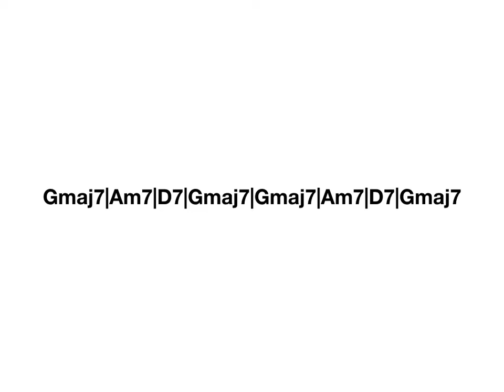Major I,II,V,I (G) Bass Jam Track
Try creating your own walking bass-line over this backing track.